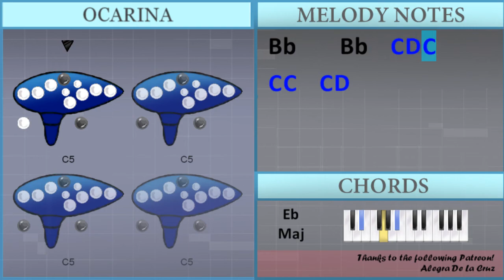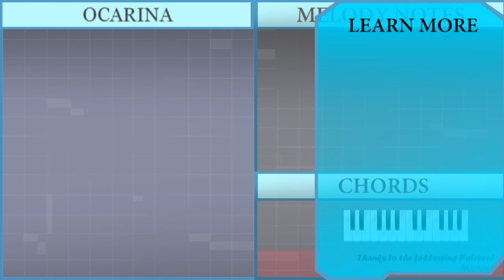SUPER EASY: How to play Gurenge (Demon Slayer) by LiSA on 12 Holes Ocarina (Tutorial)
The easiest way to learn how to play Gurenge (Demon Slayer) (SUPER EASY) by LiSA on the 12 holes ocarina. It's a ocarina tutorial for Gurenge (Demon Slayer) (SUPER EASY) by LiSA.

EasyOcarinaLesson teaches you to play the your favorite instrument, through easy and simple animation so that you too can learn how to play Gurenge (Demon Slayer) (SUPER EASY) by LiSA on the 12 holes ocarina easily. A ocarina tutorial with visual animation graphic.

Chords of  arrangement:
Eb Maj   F Maj   G Min   D Min   Eb Maj   F Maj   G Min   G Min
G Min   G Min   G Min   G Min   G Min   G Min   G Min   F Maj
Eb Maj   F Maj   G Min   F Maj   Eb Maj   F Maj   G Min   F Maj
Eb Maj   F Maj   G Min   F Maj   Eb Maj   F Maj   Eb Maj   F Maj
G Min   D Min   Eb Maj   F Maj   G Min   Eb Maj   Eb Maj   F Maj
F Maj   G Min   G Min   D Min   D Min   Eb Maj   Eb Maj   D Maj
D Maj   G Min   G Min   G Min   G Min   G Min   G Min   Eb Maj 7
Eb Maj   F Maj   F Maj   D Maj   D Maj   G Min   G Min   Eb Maj
Eb Maj   F Dom 7   F Maj   G Min   G Min   G Min

Melody notes of :
Bb4   A4   Bb4     Bb3
Bb4   A4   G4     F4 F4
D4   F4
D5   F4   G4   F4   G4
G4   Bb4   A4   F4 G4 F4
C4 Bb3 Bb3 C4 Eb4
D4 Bb3
Bb3 Bb3 C4 D4 C4 D4 F4
F4 F4 D5 C5 D5 C5 D5 Eb5 D5
D5
F4   F4   D5
C5 D5 F5 D5 C5 D5 D5 Bb4
C5 D5 F5 D5 C5 D5 D5 F4
F4 Bb4 Bb4 F4 F4 Bb4 C5 Bb4
F5   Eb5   D5   C5   Bb4
Bb4     Bb4   C5 D5 C5
D4 C5   D5 F5 D5
C5 D5 F5 D5 C5 D5 D5 Bb4 Bb4
C5 D5 F5 D5 C5 D5 Bb4 Bb4
Bb4   C5   D5   D4 Bb4 A4
F4   D5   C5   Bb4